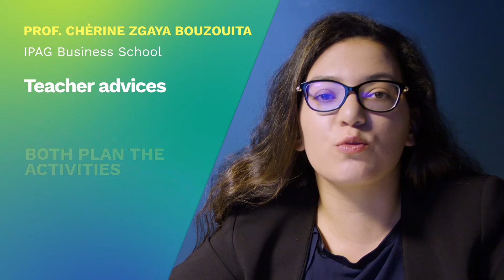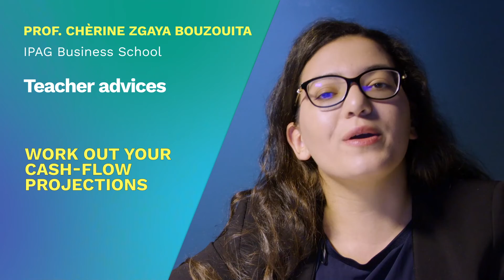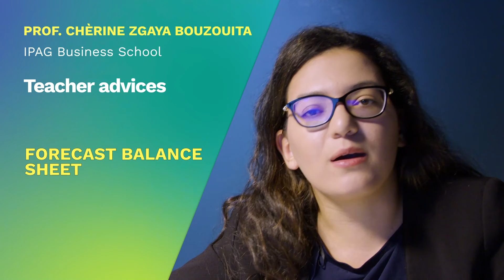Interview, Ep. 5: Financial plan